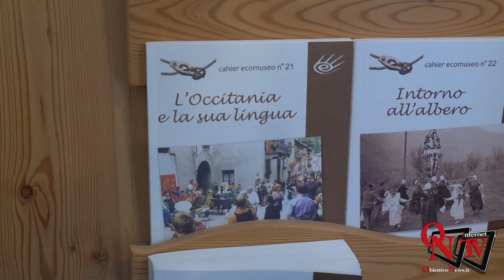Ronco Canavese il francoprovenzale a scuola